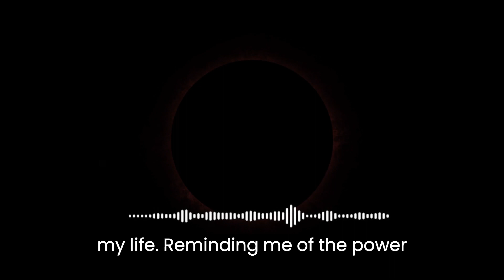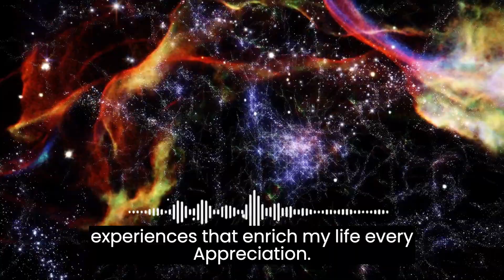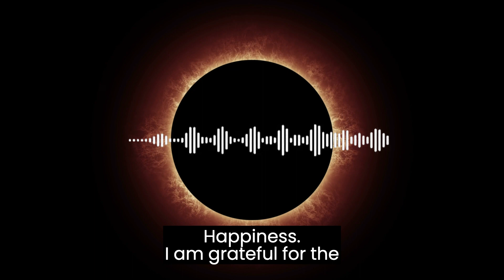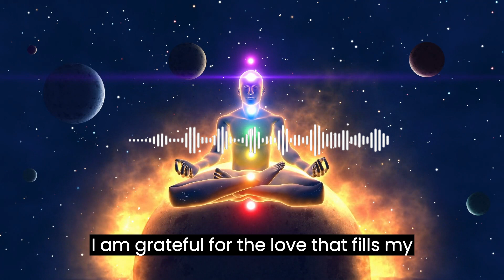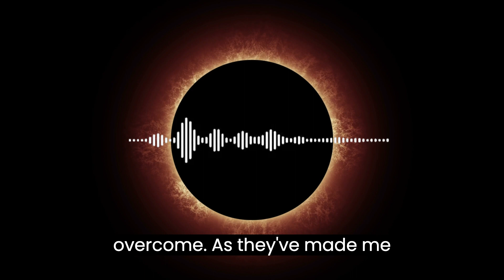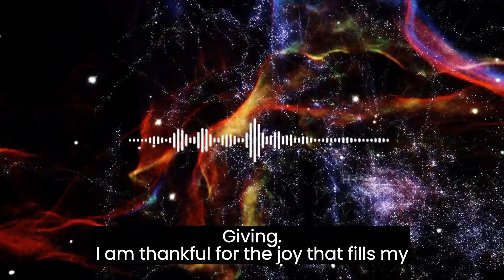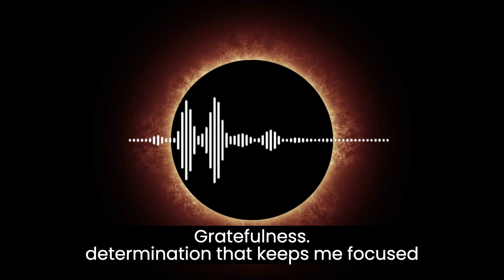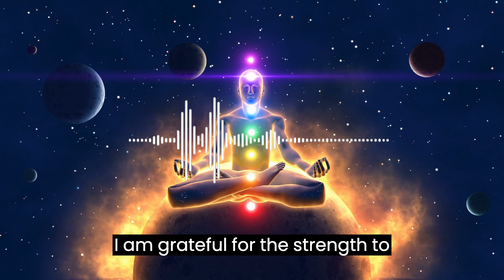Gratitude is WEALTH - Subliminal Affirmations - Meditation Music ( I AM)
I AM grateful for the divine guidance that leads me towards my purpose.
Thank you for the miracles that occur in my life, reminding me of the power of gratitude and faith.  I AM grateful for the health that fuels my daily success.
Thank you for the challenges I've overcome, as they've made me stronger and wiser.
I AM grateful for the abundance of opportunities that come my way
I AM thankful for the lessons learned from both success and failure.
I AM grateful for the support of friends and family who believe in me.
I AM thankful for the passion that drives me towards my goals.
I AM grateful for the freedom to pursue my dreams.
I AM thankful for the inspiration that surrounds me every day.
I AM grateful for the courage to take risks and grow.
I AM thankful for the mentors who guide me on my journey to success.
I AM grateful for the strength to overcome any obstacle in my path.
I AM thankful for the creativity that allows me to innovate and excel.
I AM grateful for the love that fills my life with joy and purpose.
I AM thankful for the abundance of opportunities to give back and make a difference.
I AM grateful for the resources that support my growth and development.
I AM thankful for the peace and tranquility that comes from practicing gratitude.
I AM grateful for the resilience to keep going even when faced with challenges.
I AM thankful for the vision that allows me to see the bigger picture.
I AM grateful for the determination that keeps me focused on my goals.
I AM thankful for the humility to learn from others and grow.
I AM grateful for the clarity that helps me make wise decisions.
I AM thankful for the abundance of blessings in my life.
I AM grateful for the prosperity that flows into my life effortlessly.
I AM thankful for the joy that fills my heart and soul.
I AM grateful for the wealth of experiences that enrich my life every day.
I AM thankful for the blessings from a higher power that enriches my life.